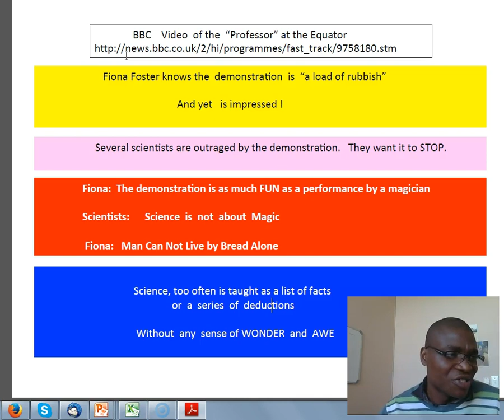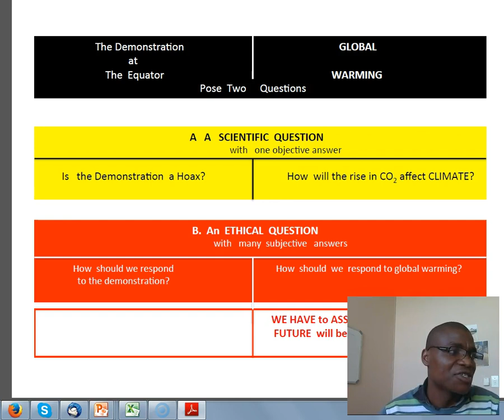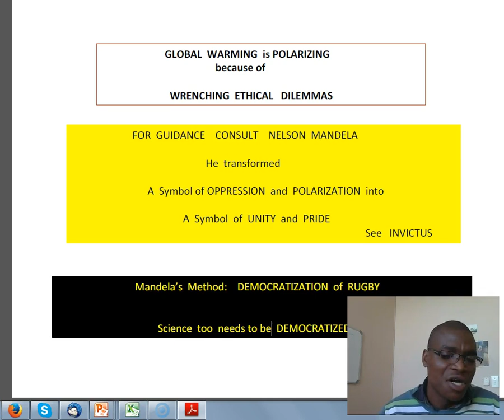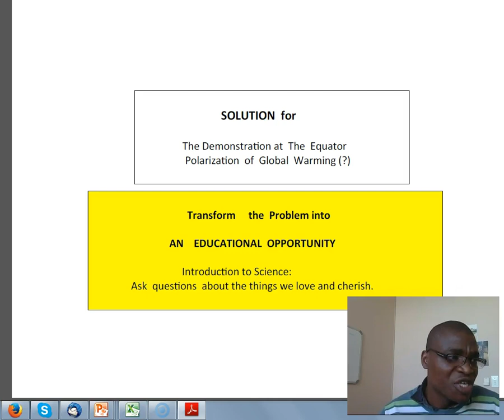Week 4's CESG with Prof. George Philander and Rendani Mulaudzi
Rendani from the ACCESS Offices reads Prof. George Philanders critical discussion of the BBC presenters video at the equator.